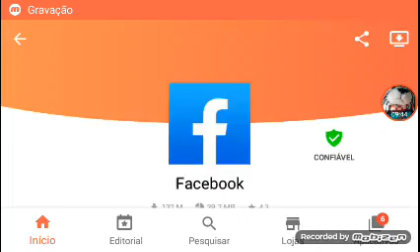Plantas vs Zumbis 3temporada ep 22: melancia-pulta